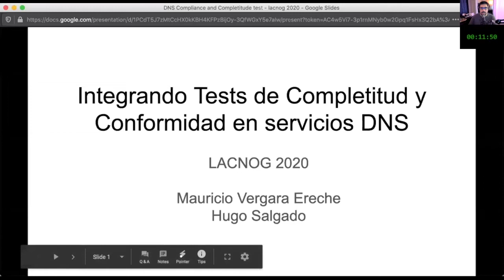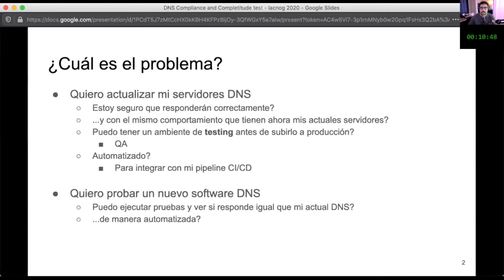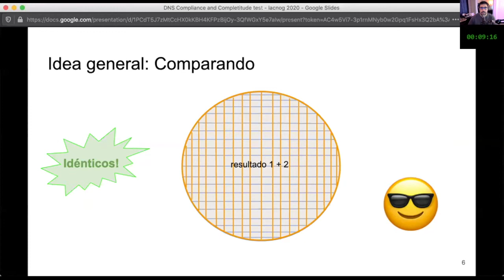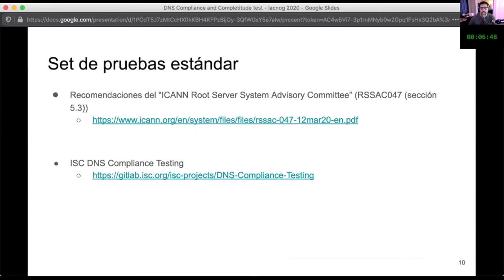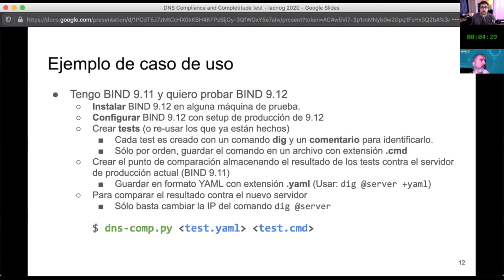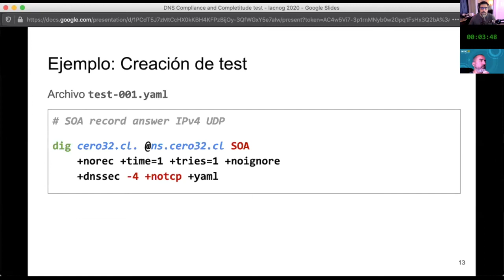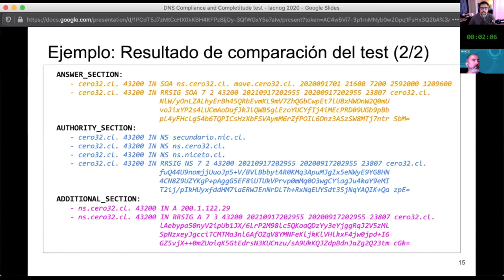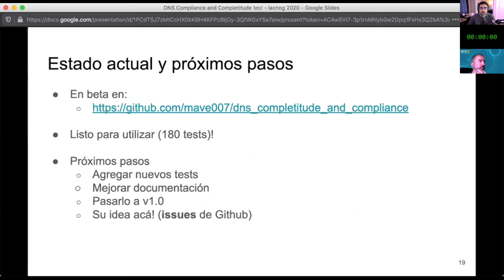DevOps: Integrando testes de integridade e conformidade em serviços de DNS para seu CI:CD